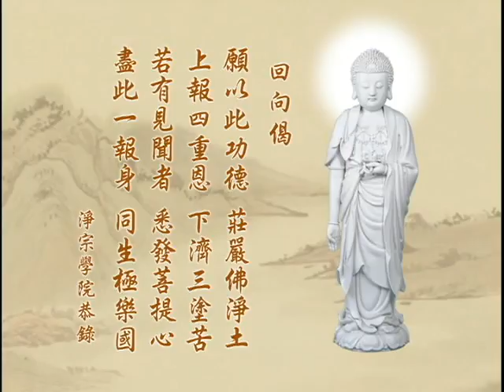净土大经解演义 净空老法师主讲249b